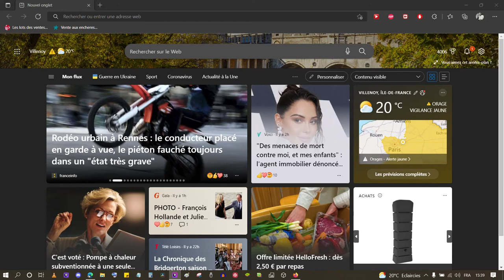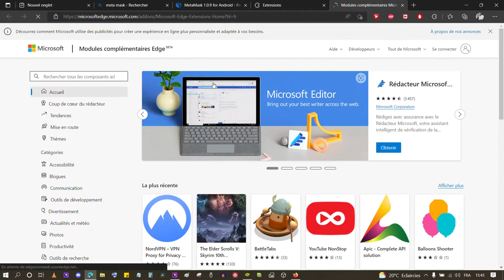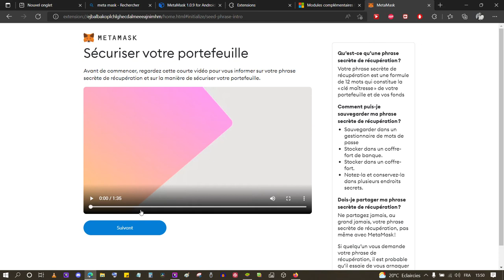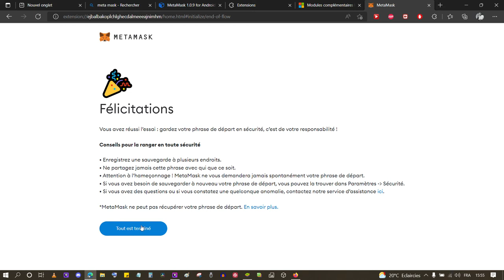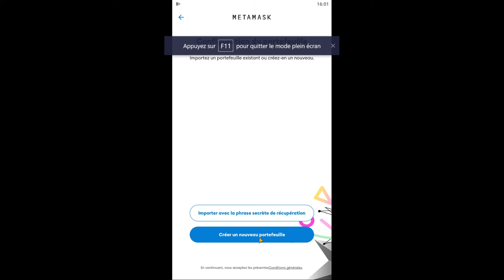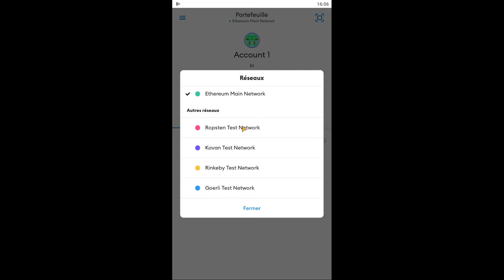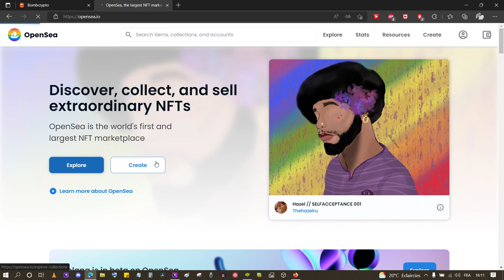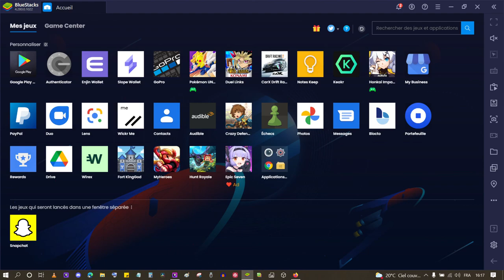Comment CRÉER un Wallet 3.0 avec Métamask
MetaMask est un portefeuille logiciel de crypto-monnaies utilisé pour interagir avec la blockchain Ethereum mais aussi toute les autres blockchains. Il permet aux utilisateurs d'accéder à leur portefeuille Ethereum via une extension de navigateur ou une application mobile, qui peut ensuite être utilisée pour interagir avec des applications décentralisées. MetaMask est développé par ConsenSys Software Inc, une société de logiciels de blockchain axée sur les outils et les infrastructures basés sur Ethereum.